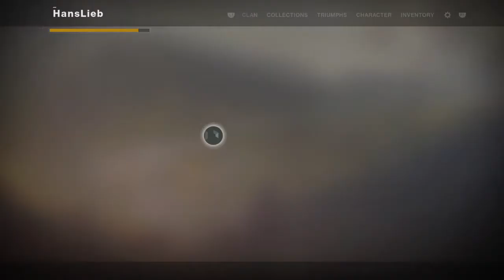Competitive Survival Comeback - GWC clan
Down 1-3 in Survival, equip Dust Rock Blues for the win